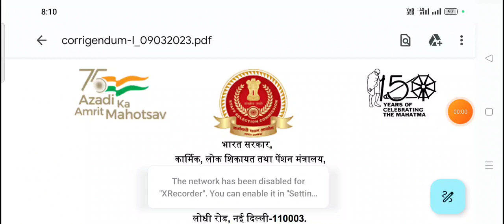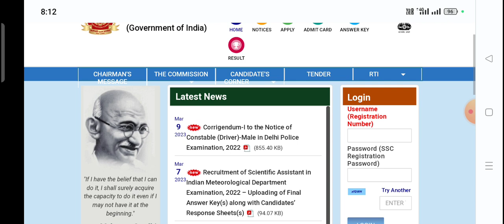SSC GD Final Answer Key 2023 | आ गई नोटिस